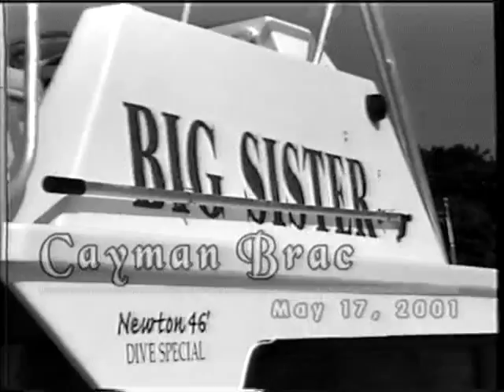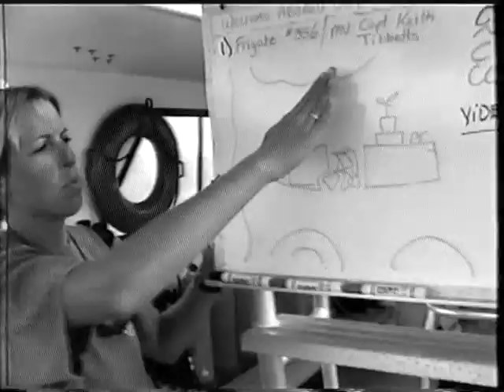CaymanBrac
Scuba Diving In Cayman Brac decades ago. B&W only sadly.